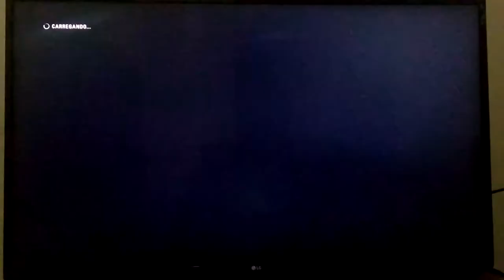Teste F1 2018 - GTX 1060 6GB - 4K - HDR